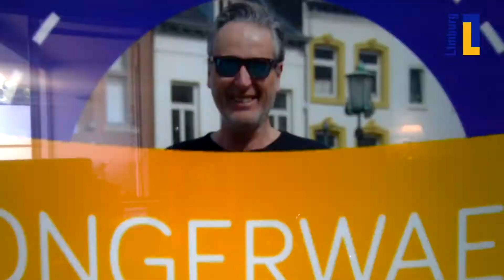Óngerwaeg en een nachtdienst in Ittervoort - 30 jan 2019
Toeval bestaat niet. Precies om 11.11 uur rijden we langs het huis van prins René II van de Puinesjödders.

Die kans kunnen we niet laten lopen.

Echtgenote én prinses Sandra doet de deur open en vertelt ons waarom de woonkamer vol zit met vrouwen!